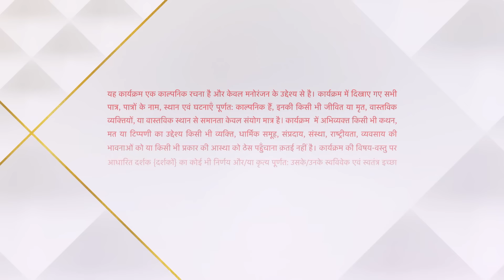Yeh Hai Chahatein | ये है चाहतें | Rudraksh aur Preesha ka special dance!